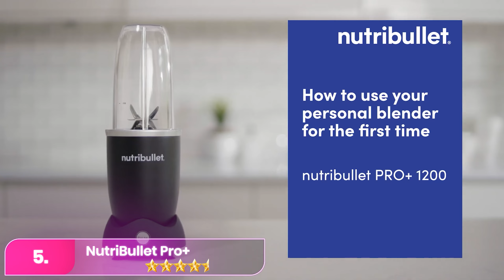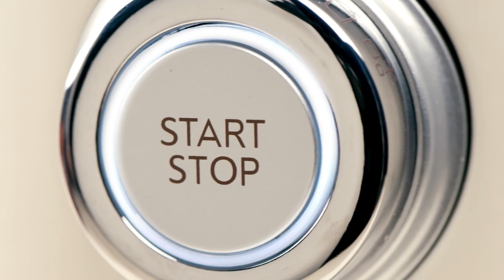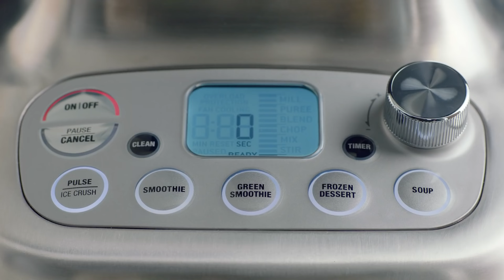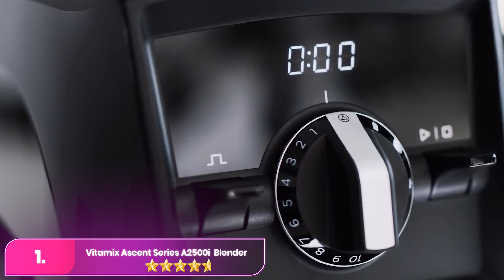The 5 Best Blenders in Australia For 2025, Tested And Reviewed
The 5 Best Blenders in New Zealand For 2025, Tested And Reviewed